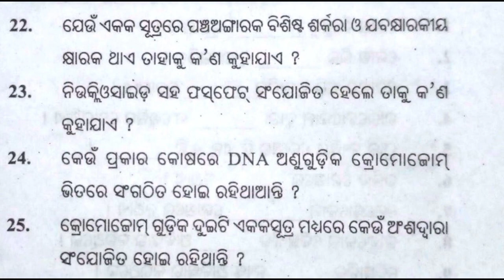9th Class FA 2 Life Science Practice Questions#Class 9 FA 2 Science Question #9 Class FA 2 Science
9th Class FA 2 Life Science Practice Questions#Class 9 FA 2 Science Question #9 Class FA 2 Science
PM Tutorial
Class 9 FA 2 Exam preparation Science Question with answers
9 Class FA 2 Life Science Question with answers of Odisha board School
9 Class FA 2 Science Question with answers
Class 9 FA 2 Science Question with answers
9 Class FA 2 Life Science Question with answers